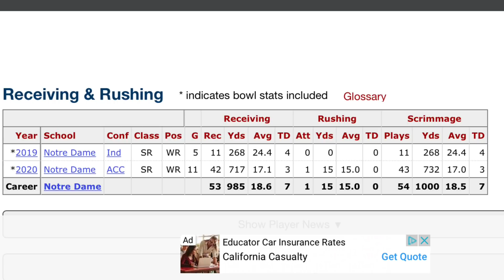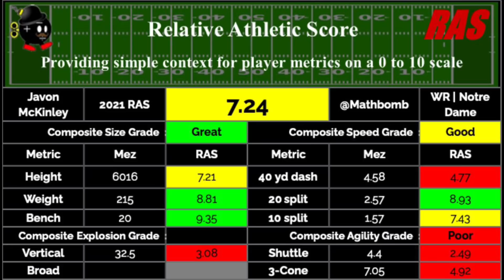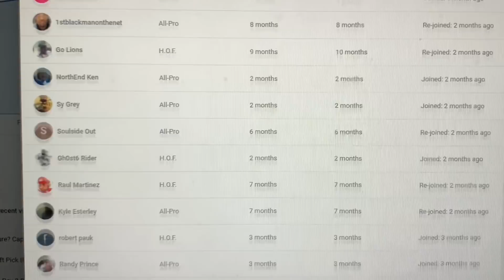Lions UDFA Signing Javon Mckinley: Big Play Threat/ 2020 Breakout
or ftfn follow on instagram, twitch